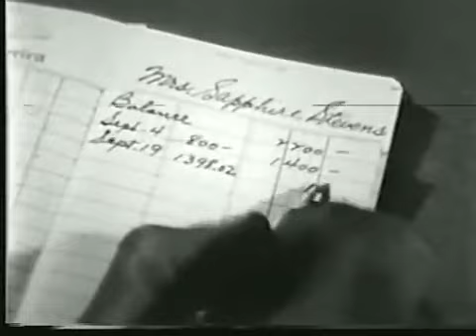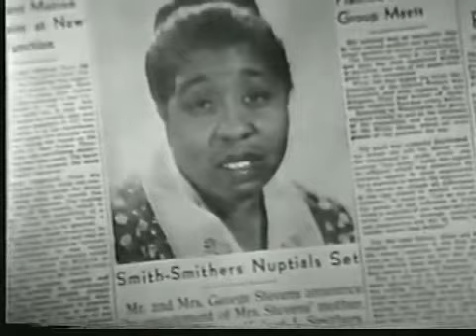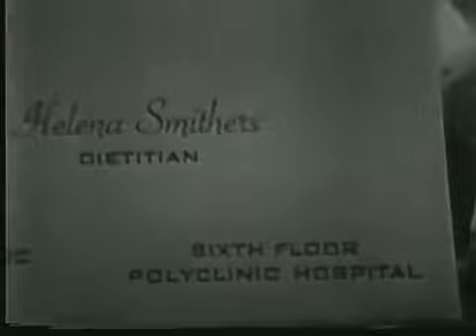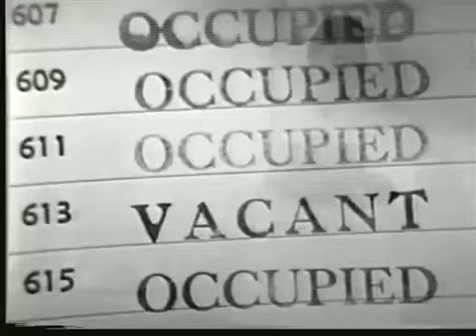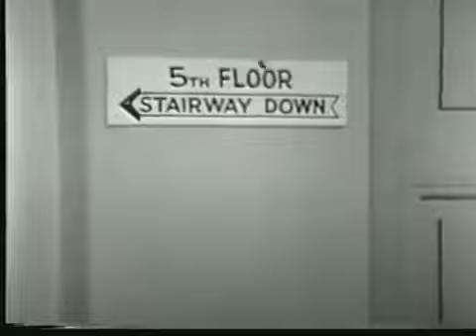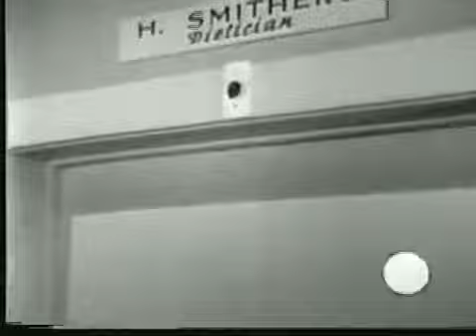The Amos 'n Andy Show - Getting Mama Married Part 2 1951